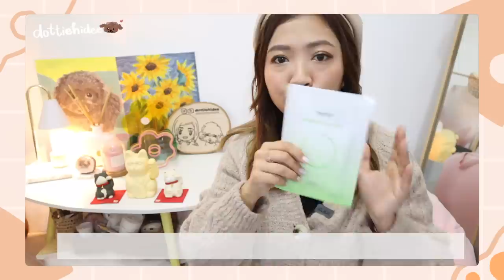♥保養篇 ♥ 2022～來吧我的年度護膚品清單📝(下集) 從眼霜到面膜～想改善眼紋請用它！🔥 || Dottie Hidee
♥ 聊天時間 ♥

眼霜真的～大家一人一罐不後悔啊🙈

♥ 今集內容提及:

❋ Charlotte Tilbury - Magic Eye Rescue
❋❋ Drunk Elephant - Virgin Marula Luxury Facial Oil
❋ b.glen - Aqua UV Protection
❋❋ IPSA - 全效修護防曬精華日霜
❋ STARRYTALE - N.34 Perfect Bright
❋ beplain - Bamboo Healing Mask
❋❋ SERENIA - DEWY Drink-up Recovery Gel Masque